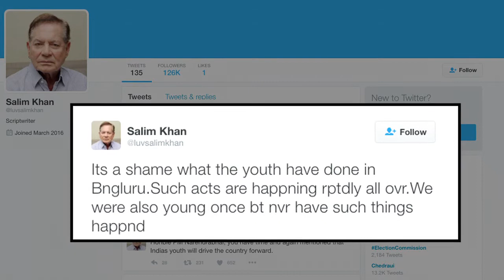Bengaluru Molestation: Salim Khan urges Modi to address the issue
Veteran actor and screenwriter Salim Khan, who is very active on social media platform to expressed his concern on various social issues, this time urged Prime Minister Narendra Modi to address Bengaluru Molestation issue.